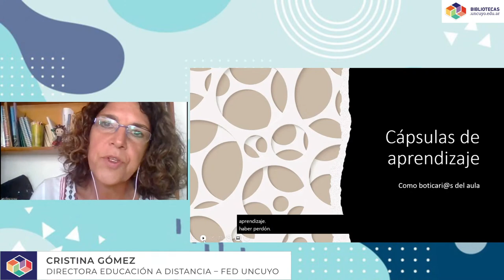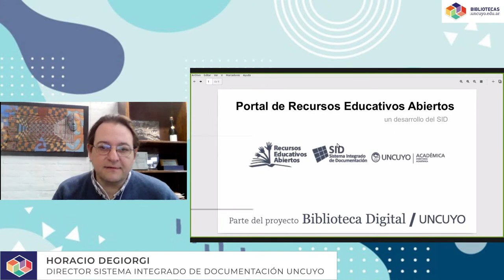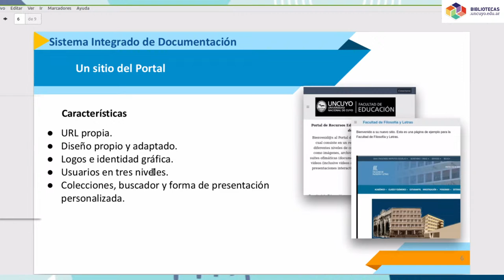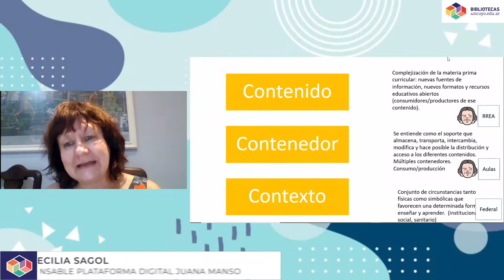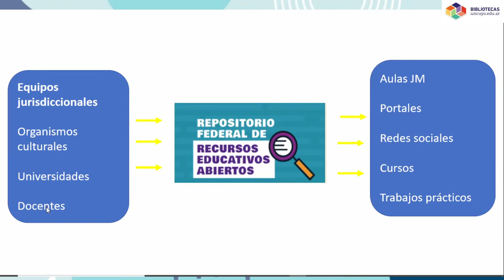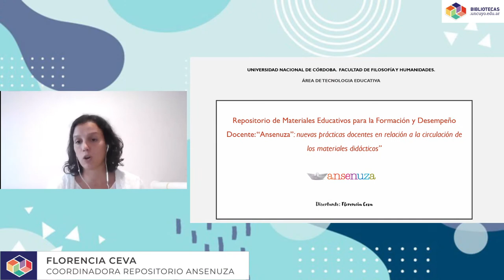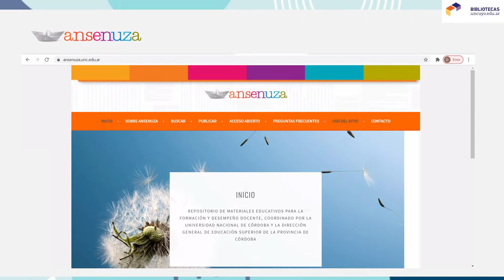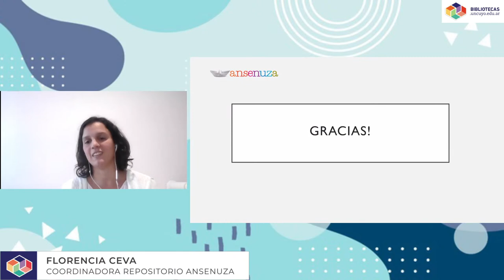Webinar "Recursos Educativos Abiertos"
Disertantes:
Cecilia Sagol - Responsable Plataforma Digital Juana Manso
Florencia Ceva - Coordinadora Repositorio Ansenuza
Cristina Gomez - Directora Educación a Distancia - FED UNCuyo
Horacio Degiorgi - Director Sistema Integrado de Documentación UNCuyo
Coordina: Marcela Tagua - Secretaria Virtualidad - FFyL UNCuyo